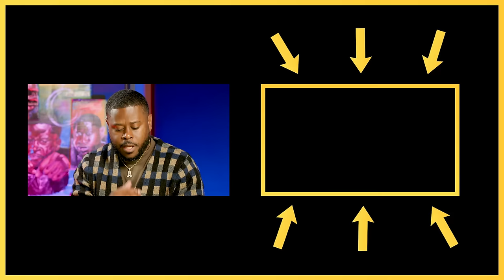He Spent 27 Years Behind Bars: Incredible WEALTH Story | Anthony ONeal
On this episode of The Table with Anthony ONeal, Ronnie Olivier joins to share how he transitioned from being charged as a minor to spending 27 transformative years in prison. Ronnie reflects on the challenges and the profound changes that led him from a prison cell to building a family. Ronnie, now married, serves as a testament to resilience and the transformative power of faith. His coined phrase, "don't tell me what God can't do," echoes throughout his narrative, offering inspiring proof that with unwavering belief, one can experience a complete turnaround in life. Join us for this deeply moving and uplifting episode!